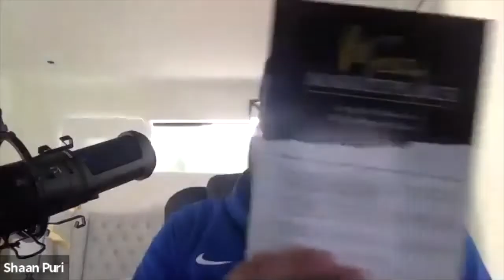"The Business of Buying Business" (Explained)